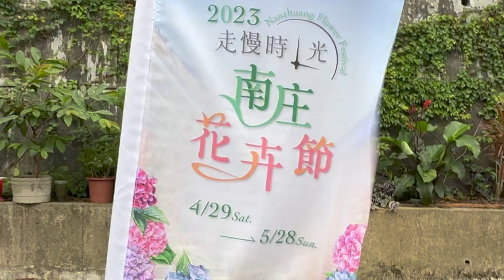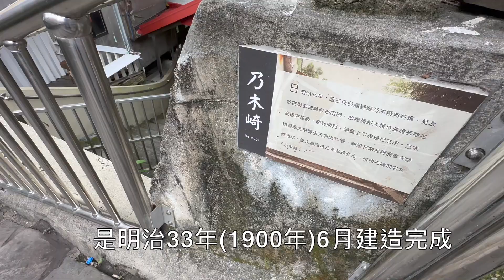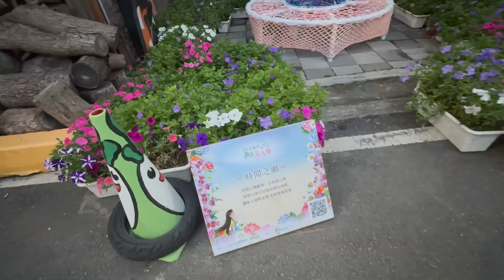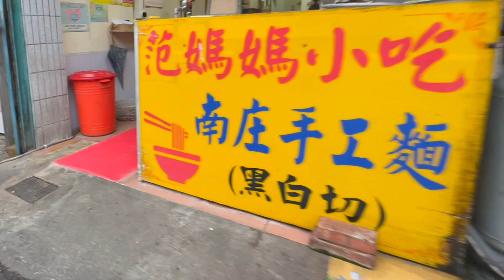[旅遊活動] 苗栗南庄油桐花（Nanzhuang’s Tung blossom）:南庄老街桂花巷｜東村宿舍｜百年郵局｜乃木崎階梯｜洗衫坑｜康濟吊橋｜客家巷弄｜閱微森林民宿｜范媽媽小吃店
苗栗南庄油桐花（Nanzhuang’s Tung blossom）
南庄老街桂花巷｜東村宿舍｜百年郵局｜乃木崎階梯｜洗衫坑｜康濟吊橋｜客家巷弄｜
閱微森林民宿：苗栗縣南庄鄉東村南庄83-1號
2023/05